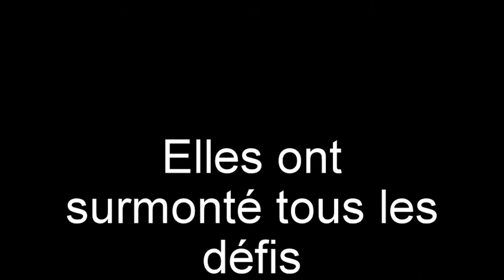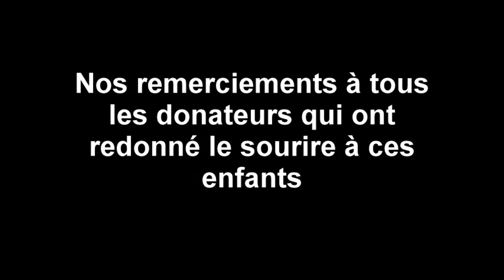JSBarbacha Assirem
Nous vous laissons avec ce film qui résume le parcours très honorable de l'équipe du JSBarbacha(Bejaia) finalistes en coupe d'Algérie en minimes filles qui est devenue la fierté de toute une région ,malgré le peu de moyens avec un terrain impraticable et un manque flagrant d'équipements et de matériel mais les filles ont fait avec et ont pu créer l'exploit ,et 4 parmi elles ont été choisies en équipe nationale ,nous l'avons nommer Assirem qui veut dire l'espoir pour ce club qui regroupe des jeunes pétris de talents et de potentiel ,nous tenons à remercier tous les donateurs qui ont redonné le sourire à ces filles ,Afud Irgazen ,Afud Tikchichin !